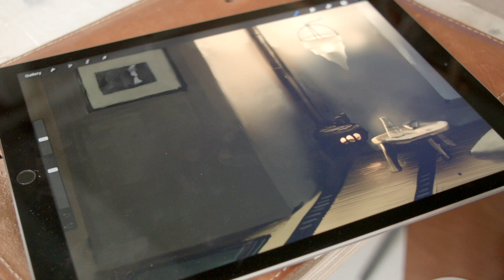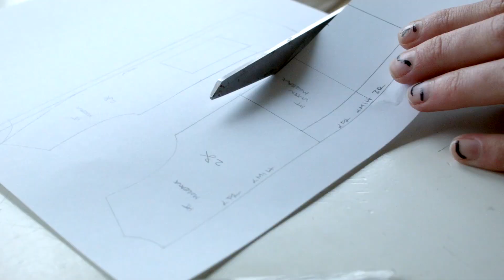Harold Halibut - Kickstarter Pitch Video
Join Harold Halibut in his clumsy undertakings on an ark-like space ship trapped inside of a planet made of water.
Underwater atmosphere, self-reflective humor and contemporary  mechanics make up the foundation of this narrative exploration game created entirely out of craft supplies.

Coming 2019 on PC and consoles